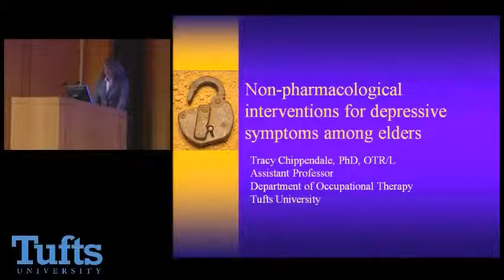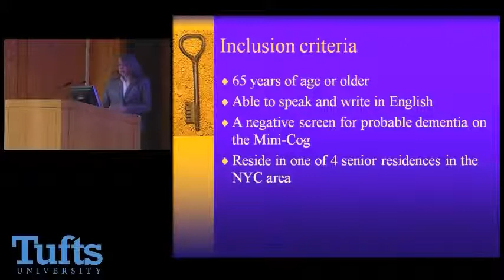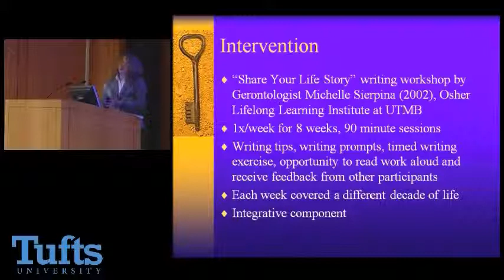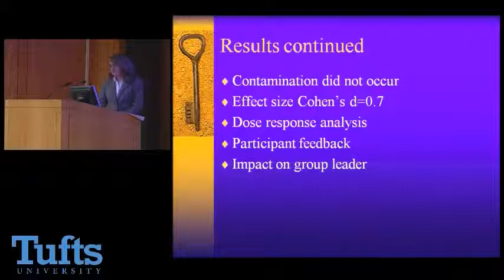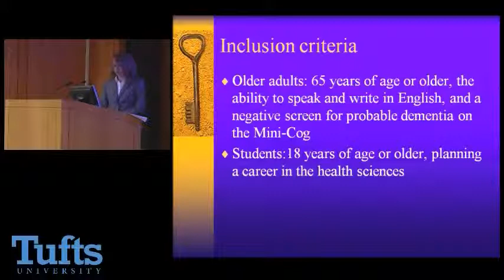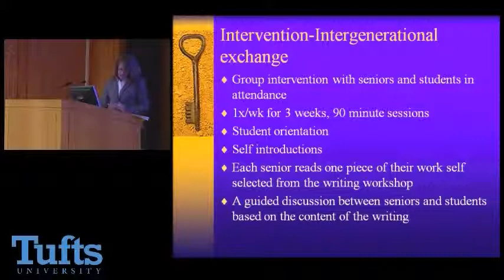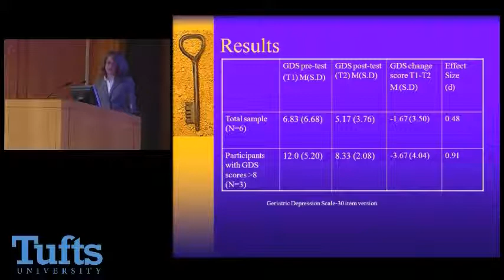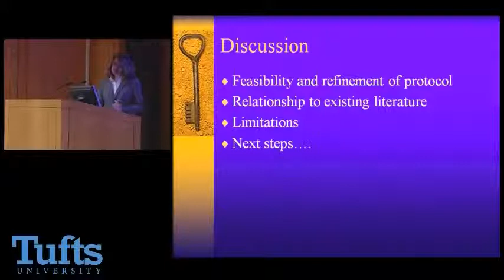Tracey Chippendale, Non-pharmacological interventions for depressive symptoms among elders